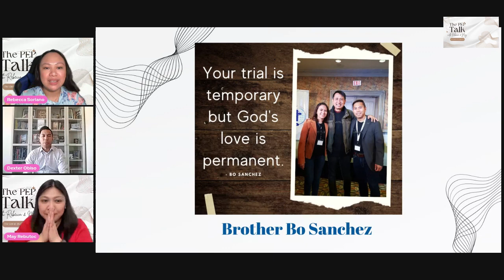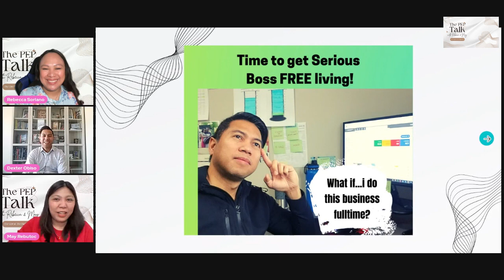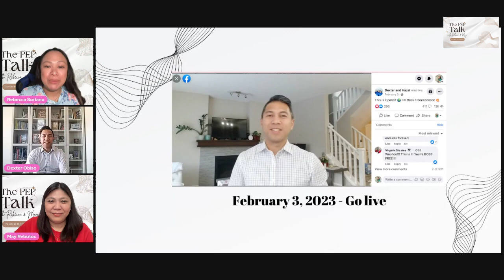The Pep Talk with Coach Dexter